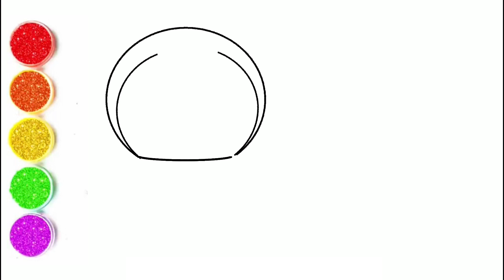Draw Doremon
Doremon